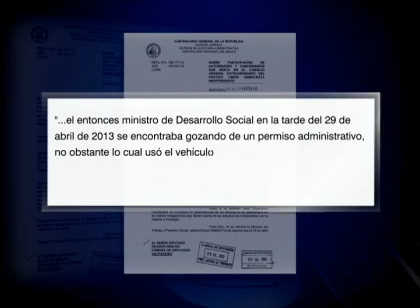El sumario que deberá enfrentar Joaquín Lavín por parte de la Contraloría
Evelyn Matthei  defendió a su actual generalísimo de campaña y manifestó "Todos los seres humanos nos equivocamos".